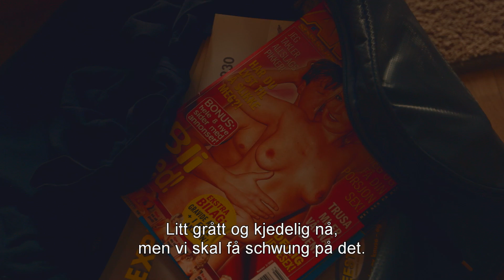Joar starter butikk og Lothepus blir låst inne før Farmen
"Om dette går til helvete, raser alt"

Fjorden Cowboys Sesong 4 // Dokumentarserie // TV2 Zebra

Serieregi: Stian Servoss, Ingvild Ulset
Fotograf: Stian Servoss
Ansvarlig klipper: Erik Andersson
Serieskaper: Hildegunn Wærness

Komponist: Olav Øyehaug
Lyddesign: Thomas Angell Endresen
Colorist: Arne Daniel Haldorsen
Andre klippere: Simon Berger Fjellheim, Christer Larsen
Promoklipper: Christian Svabø

Andre fotografer: Mads Jørgen Iversen, Ingvild Ulset, Audun Nydegger Wermundsen
Assisterende klippere: Eilif Ekerhovd Antonsen, Geir M. V. Andersen

Produsert av Flimmer Film AS
Ansvarlig produsent: Thorvald Nilsen